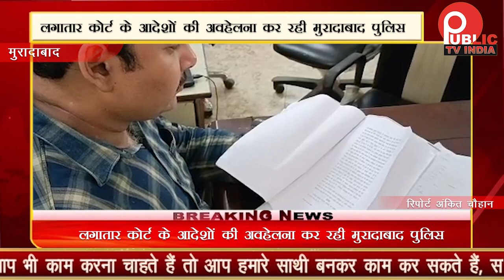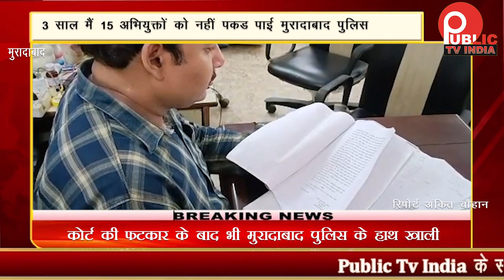3 साल में 16 अभियुक्तों को नहीं पकड़ पाई मुरादाबाद पुलिस | Public Tv India